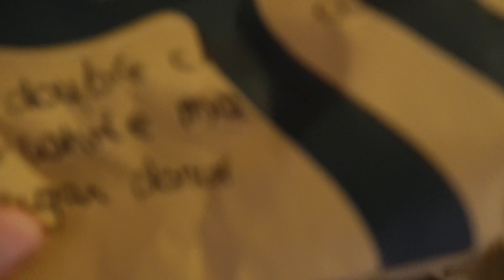Morgen misschien naar De Walibi fright nights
50% korting op bijna alles met de code UITVERKOOP50

deze video is  opgenomen op 27 oktober  2023

Info🎬
 7 video’ s per week
Tijden:
Een vlog om 15:00 en een andere tijd wanneer ik vertraging op loop met het Bewerken van de vlog